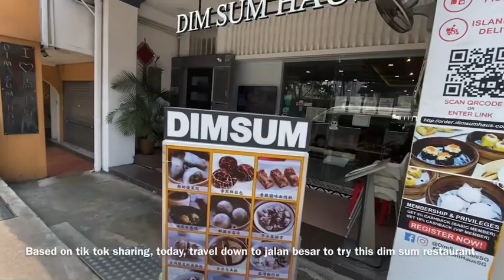Is the dim sum food over rated online or standard drop ? Or just our lousy taste bud?